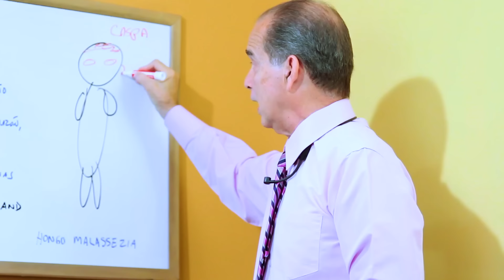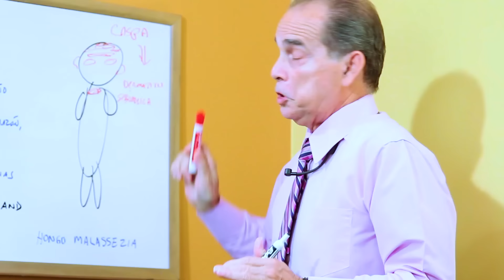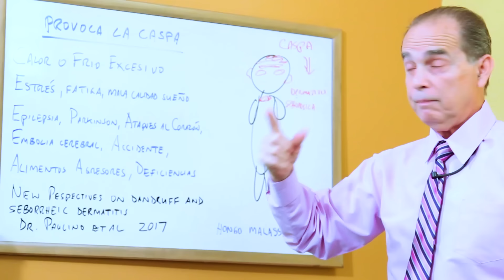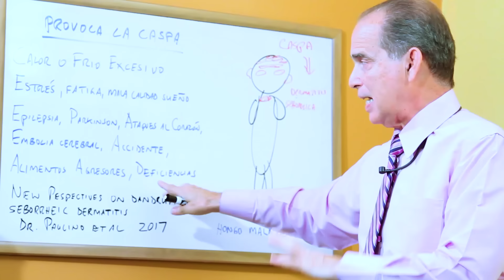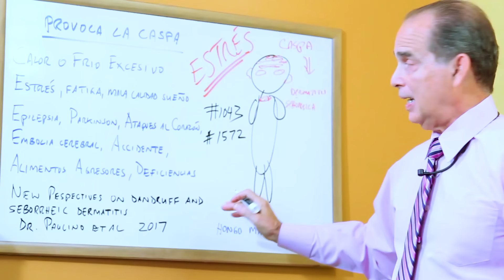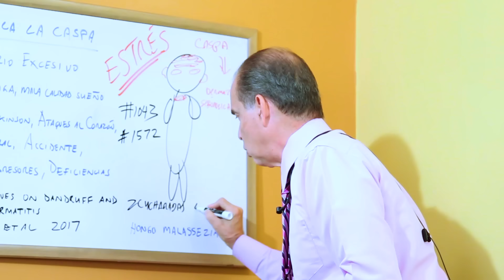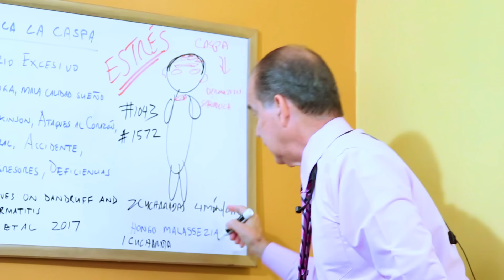SÚPER AYUDA #421 Remedio Natural Para Eliminar La Caspa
En Colombia hable al 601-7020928